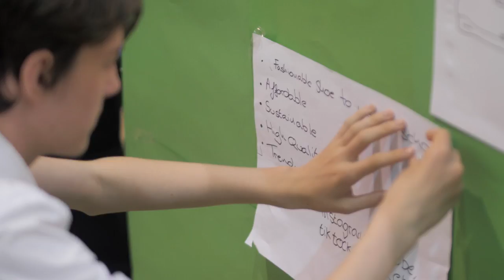AHS Industry Day July 2022